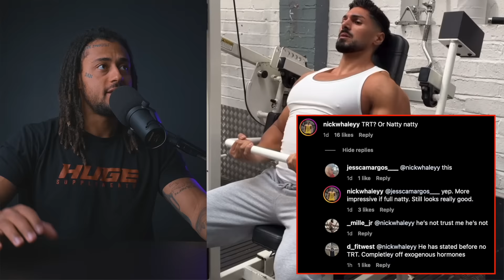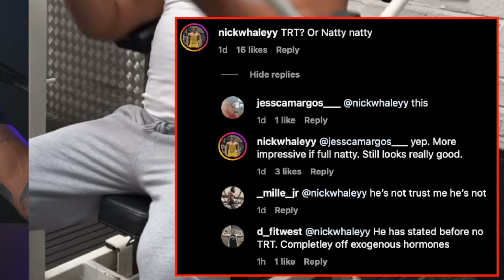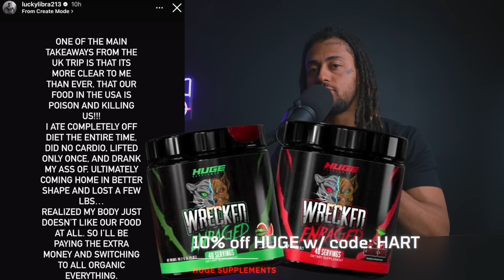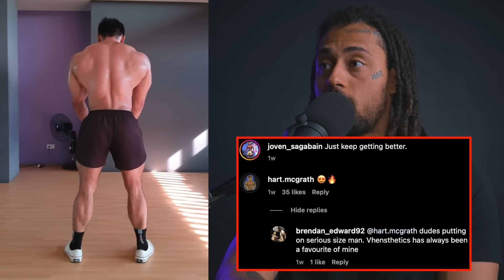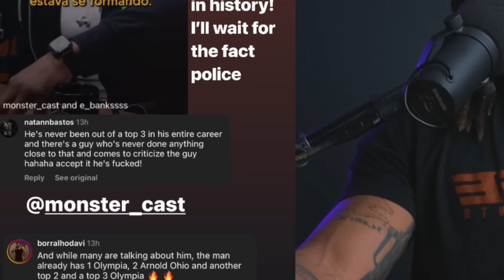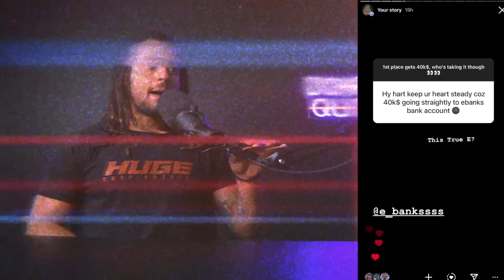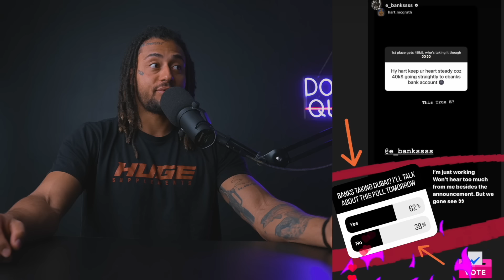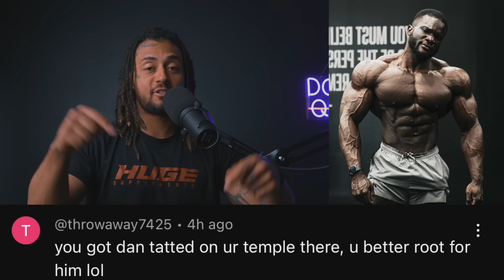Andrei Deiu OFFICIALLY CLAIMS 100% NATURAL + Erin Banks CLAIMS Best Resume in Mens Physique? + MORE!